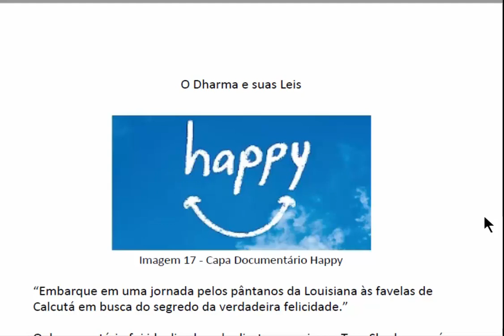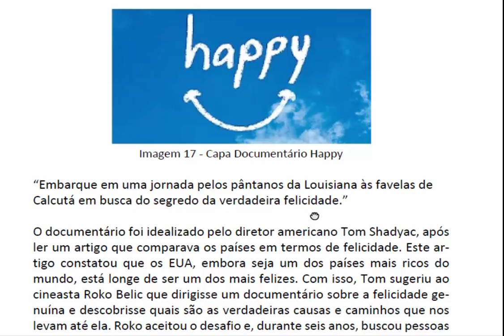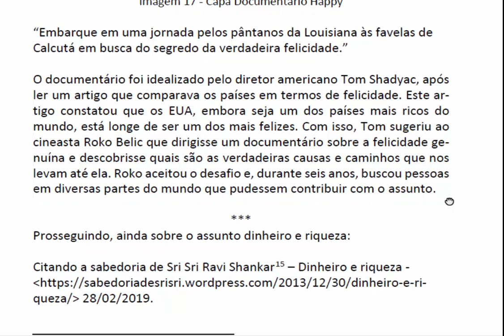Livro O DHARMA E SUAS LEIS - Imagem 17